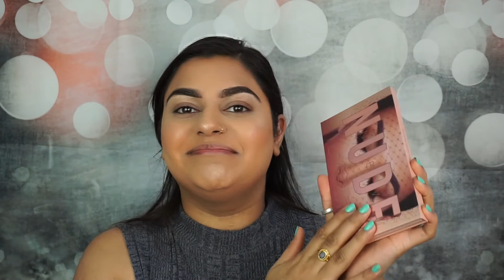Who am I?| What's in 2019?| Random Glam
Product Detail
- Foundation Nars Sheer Glow
- Concealer Makeup Revolution
- Baking Powder Makeup Revolution Banana Powder
- Contour Nyx Contour Palette
- MAC Mineral Blush
- MAC Highlight Soft & Gentel

Eyes
- HudaBeauty New Nude Palette
- Lashes HudaBeauty Lana
- Mascara Maybelline
- Eyeliner Urban Decay

Lips
- Vegas Nay Collection

Love Sonika